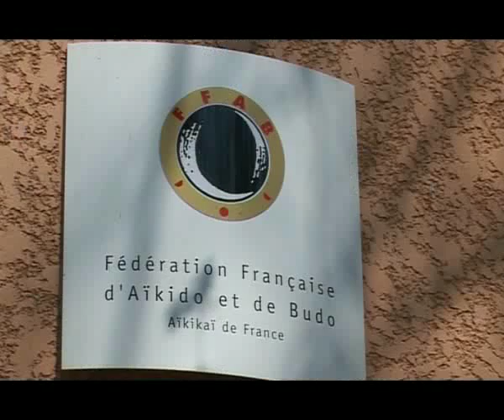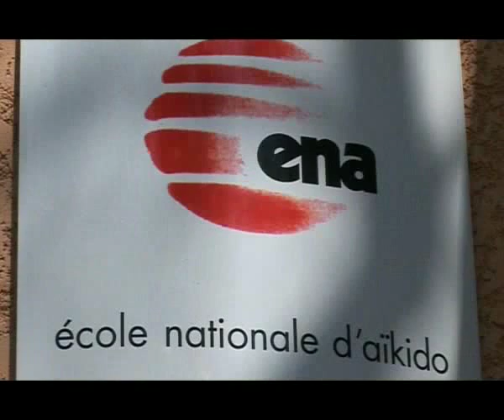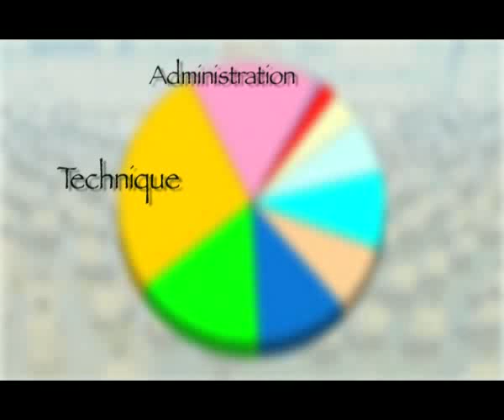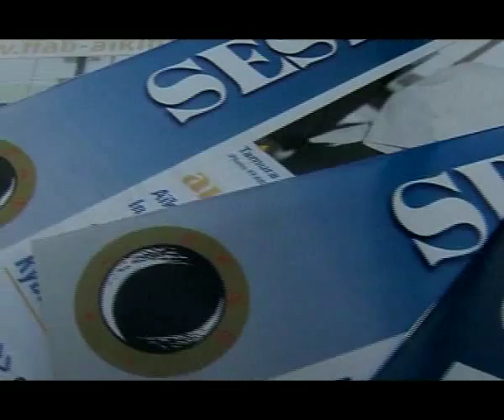extrait FFAB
Fédération Fançaise d'Aikido et de Budo-Qui sommes nous?